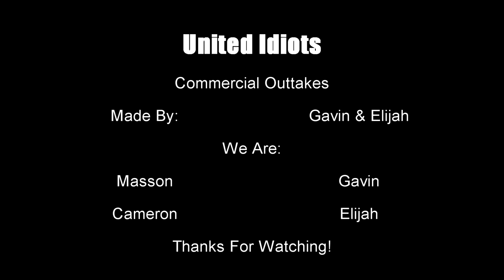HILARIOUS COMMERCIAL OUTTAKES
Juan Pablo Montoya Ricardo Eduardo III of IV makes a very well-done commercial for Meijer's spring water.